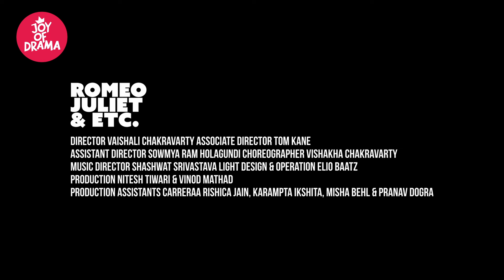Romeo Juliet & Etc | Production Trailer | Shakespeare Summer Program India-UK 2024 | Joy Of Drama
Trailer
Romeo Juliet & ETC.
Performed By The Students Of The Shakespeare Summer Program India-UK 2024
Vaishali Chakravarty directs the students of the Joy Of Drama's Shakespeare Summer Program India-UK 2024.
Romeo and Juliet, as a story, is timeless and relevant in the lives of young people today. The impulsiveness of Romeo and the resilience of Juliet resides in almost every young person even today. Love stories still happen and the strongest of them happen during high school.

We look at this classical tragedy through the lens of modern school going boys and girls. Their simple, unadulterated, black-and-white lives come alive through the minimalist and symbolic design of the play. The young actors blend both Elizabethan and Modern English. We have a few dances and actors often sing their dialogues to highlight the passionate young.

We take inspiration from Bertolt Brecht’s work, where the actors are constantly suggesting that this is a play and can happen to anyone on stage and in the audience. In this immersive and participatory experience, all of us get to peep in and out of the very real world of these famous fictional characters. The Prologue Song brings in the element of non linearity and underlines the motif of our play- Cleaning Up The Mess.

CAST
Ananya Mehta
Aryaman Krishna Aggarwal
Carreraa Rishica Jain
Gautam Ghattamaneni
Hazel Dsouza
Jeev Uday Singh Mairh
Nitya Rathi
Pranav Dogra
Srishti Aggarwal
Vanya Pasari
Vrishab Wig

CREW
Associate Director - Tom Kane
Assistant Director - Sowmya Ram H
Choreographer - Vishakha Chakravarty
Executive Producer & Music Composer - Shashwat Srivastava
Director - Vaishali Chakravarty

The Song 'Two Households' Performed by Parisa Mehta